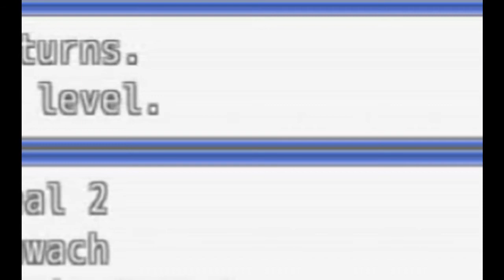ROBF Episode 35 (Orc Hero)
This video series covers the story elements of ROBF. The video covers the orc hero.

add slash
maniax/work/=/product_id/RJ112559.html

add dot
nz/file/6xFmwRja#nstB4nds8kNb9b9lXVi9OaIxZlKmwllw5GaXegWtfHk